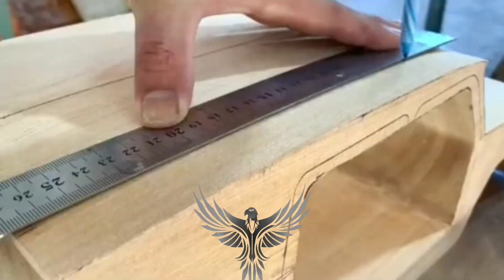ऐसी मर्सिडीज 100% आपने देखी नही होगी|| craftplay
mercedes
wood
wood carving
mercedes benz
wooden car
wood art
wooden mercedes
wooden
diy wood
wood car
wood projects
wood art ideas
wood carving art
wood crafts
mercedes diesel
mercedes wood toy truck
mercedes f1
asmr wood
mercedes g63
mercedes g500
mercedes arocs
amazing wood
mercedes g63 amg
mercedes project oneercedes restorationmercedes f1 goodwood
how to remove center wood console on mercedes 500sl
wood removal
mercedes glswooden carwood
 car
wood carving
woo
wood art
wood projects
wooden
wood creative
wood carving art
diy wood
wood carving car
amazing wood
wooden car build
asmr wood
carve wood
wood crafts
wood art ideas
how to make wooden car
wood carver
build wood car
wood car making
car wooden
car from wood
wood turning
wooden toy car
diy wooden car
car production
ooden car clutch
wooden car wheels
a movable wooden car